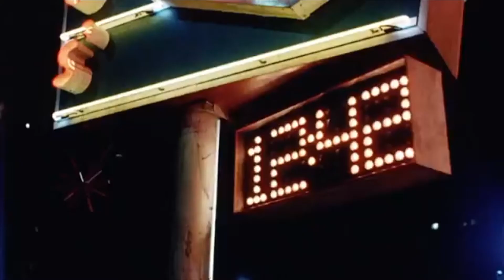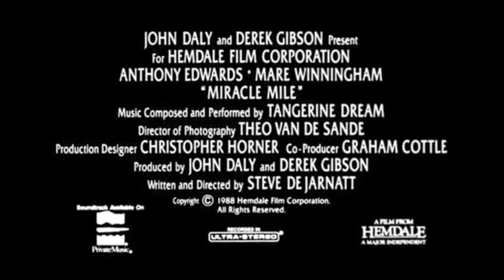Miracle Mile | Uncle Ron's Drive-In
This week, Uncle Ron talks about the film Miracle Mile. It's like True Romance if the apocalypse was a thing.

Follow Ron on Social Media!